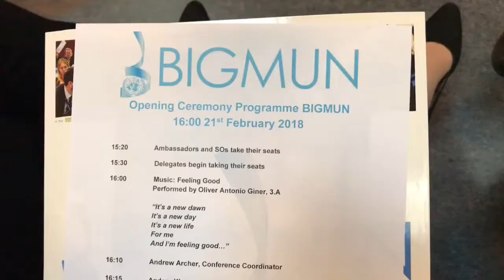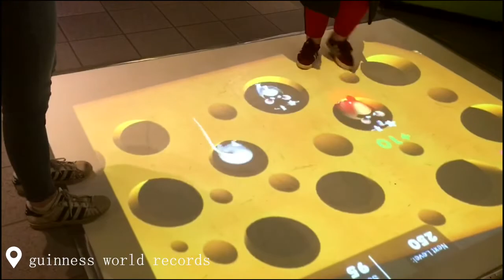that time zahra & frederikke went to BIGMUN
omg we actually uploaded a video.

Yup, we are back. zahra & frederikke went to copenhagen for bigmun, a model united nations event at birkerød gymnasium and we vlogged it AANND you actually got to hear our amazing voices and see our majestic personalities, you are welcome ;))

MUSIC//
Lakey Inspired - Doing Just Fine